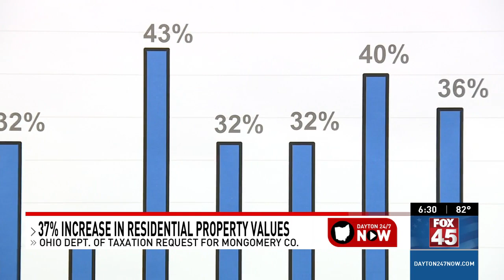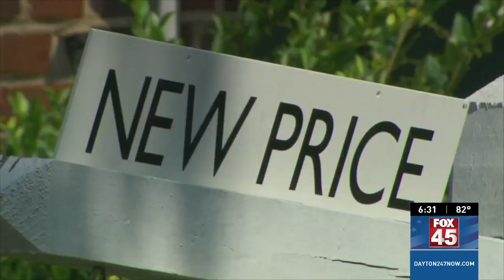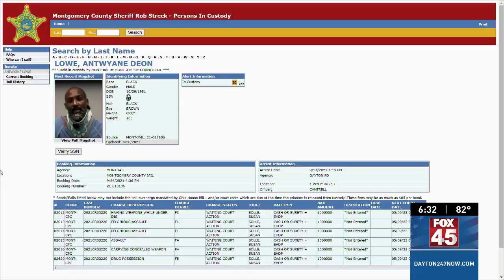Montgomery County set to receive property value increases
The Ohio Department of Taxation has requested an increase in property values in Montgomery County.

The Department of Taxation is requesting a 37% increase in residential property values, and Montgomery County is one of 12 counties with an increase.

The recommended increase comes on a scheduled basis.